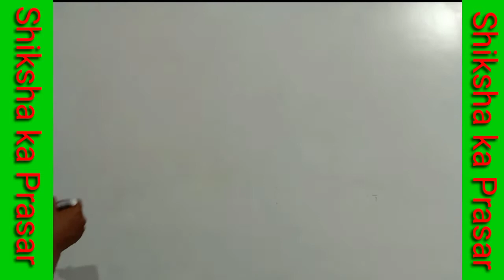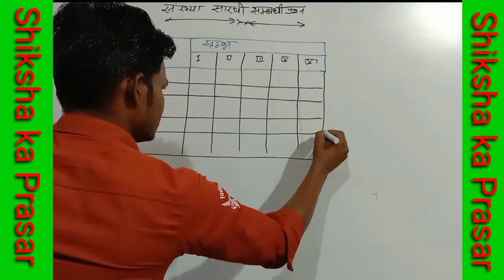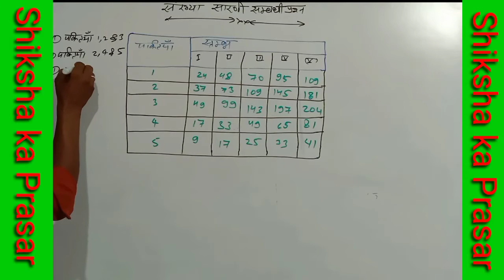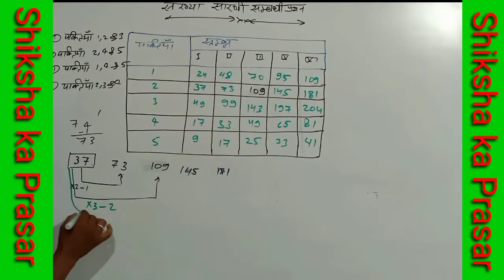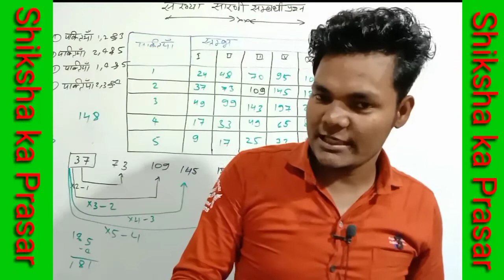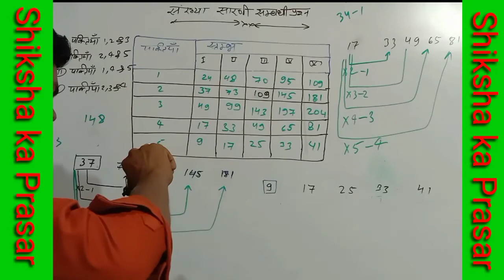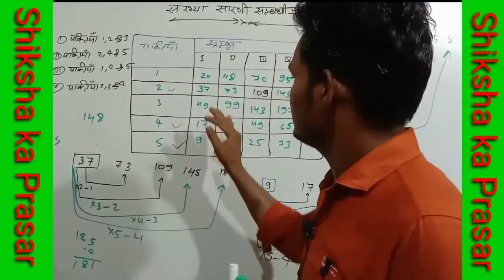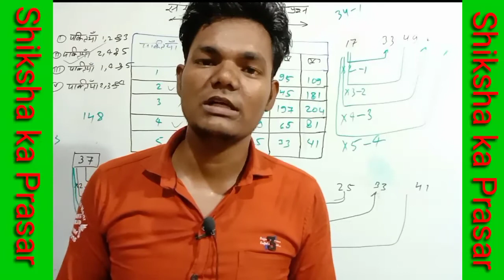Matrix(आव्यूह) episode-6 By-Prem Sir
मित्रों आप सभी का हमारे चैनल " शिक्षा का प्रसार " में स्वागत है।

     हमारे चैनल में तीन सदस्यों की टीम है -
    १. प्रेम चन्द सर जी ,
    २. दीपक कुमार सर जी &
    ३. अनुराग प्रकाश सर जी ।

    हम तीनों साथियों ने मिलकर ये चैनल बनाया है। हमारे इस चैनल का उद्देश्य है कि हम अधिक से अधिक साथियों को शिक्षित कर सकें और उत्तम जानकारी के साथ आपके जीवन में शिक्षा रूपी प्रकाश को प्रकाशित करने तथा उमंग के साथ मिलकर कार्य करने के लिए आपके मध्य प्रस्तुत हुये हैं ।

    कभी कोई गलती हो जाये तो हमें उससे अवगत कराये ताकि हम सुधार सकें क्योंकि कोई भी व्यक्ति परिपूर्ण नहीं होते ।

     IF YOUR GOALS AND DREAMS WORTH MORE THAN YOUR DISTRACTION, WELCOME TO 1 % CLUB...